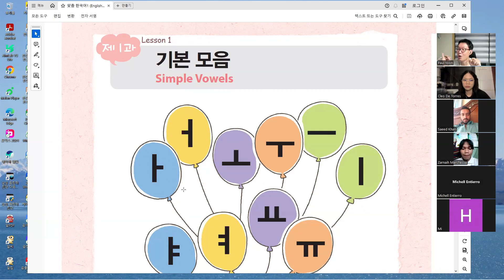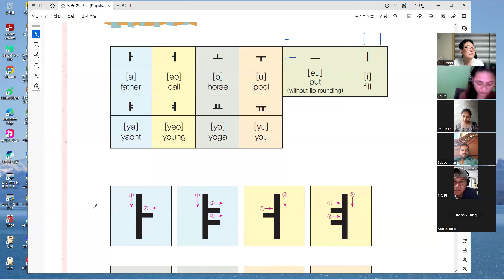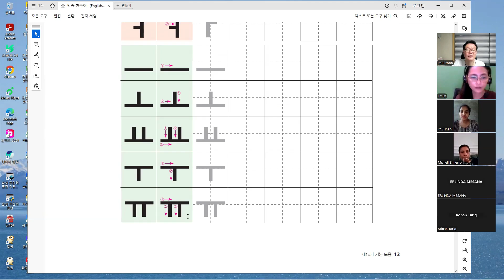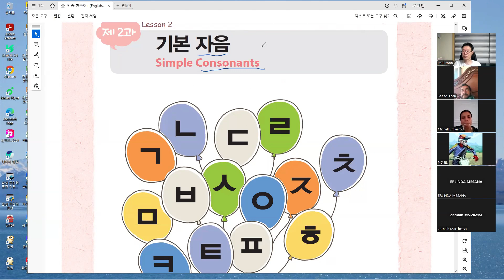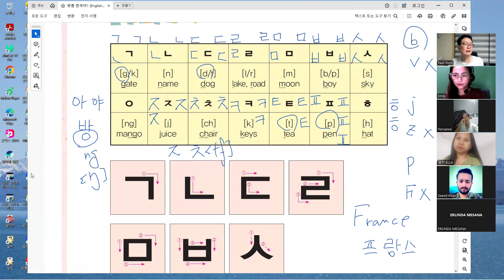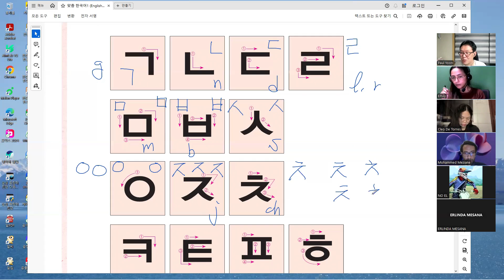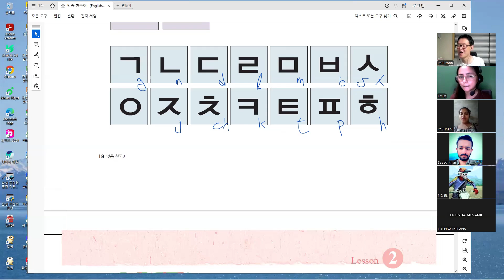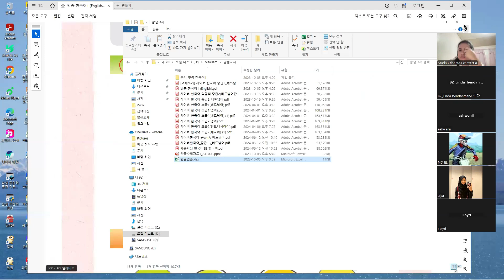31st Hangeul_01_240707